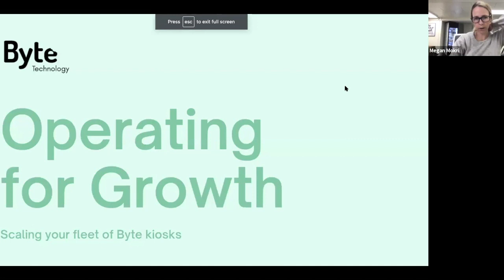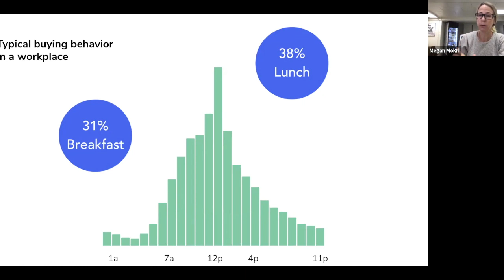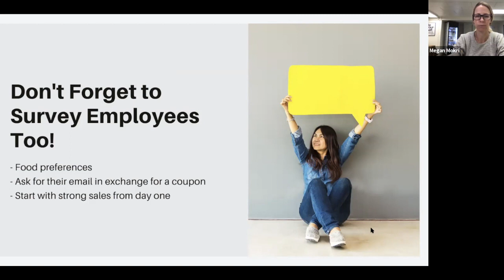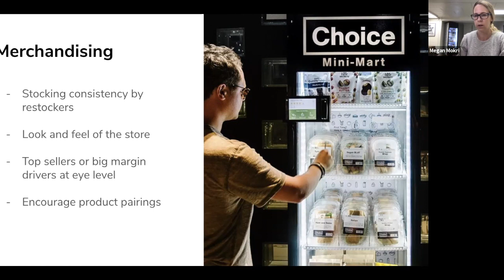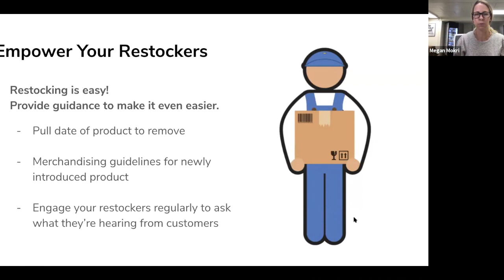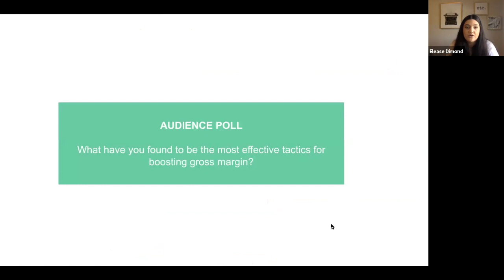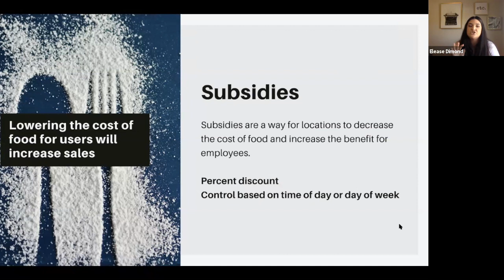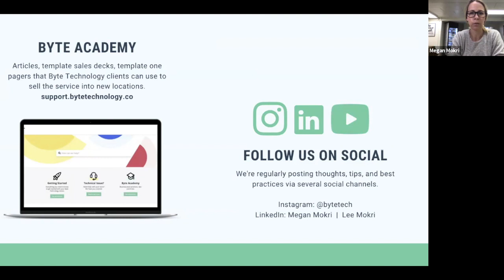Webinar: Operating for Growth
Learn best practices, tips and tricks on how to go from operating a single Byte Technology kiosk to a fleet of kiosks. We cover how to think about your product set, delivery routing, and how to upsell clients using subsidies and coupons.